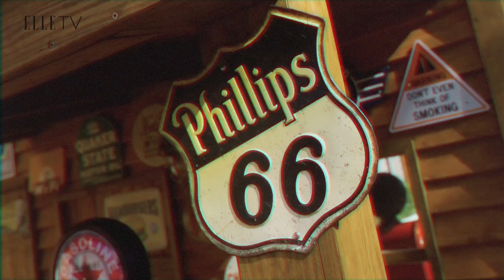范少勳 x 王淨 拍《悲傷》一拍即合！｜封面人物｜ELLE Taiwan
兩個人在戲裡愛的超虐，但戲外互動就跟哥兒們一樣！